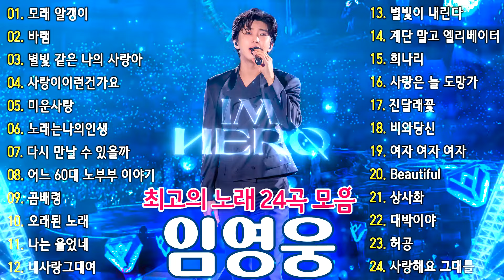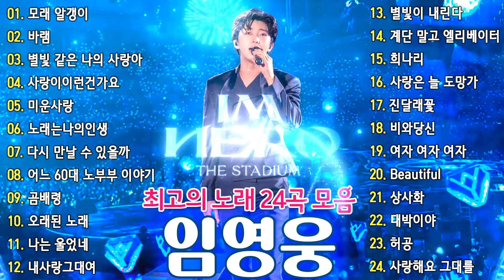임영웅 노래모음 24곡을 광고없이듣기 임영웅 마음의 위로가 되는 노래모음 ❣100분 동안 계속 들어라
🎉이 영웅의 음악 채널을 항상 응원해주세요
😘음악을 들어주셔서 감사합니다
💕모두에게 좋은 하루를 기원합니다